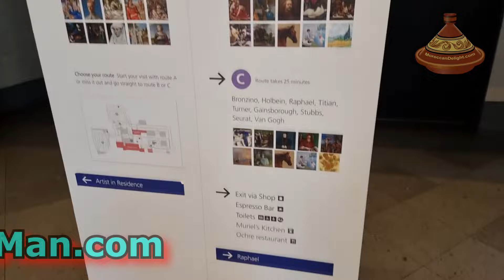The National Gallery | Full Tour | London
The National Gallery is an art museum in Trafalgar Square, Central London, England. Founded in 1824, it houses a collection of over 2,300 paintings dating from the mid-13th century to 1900.